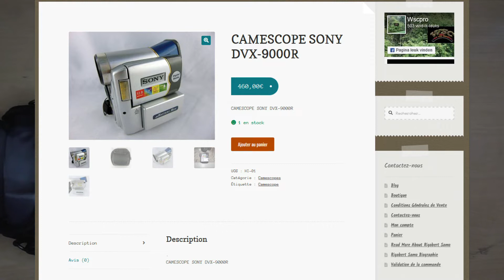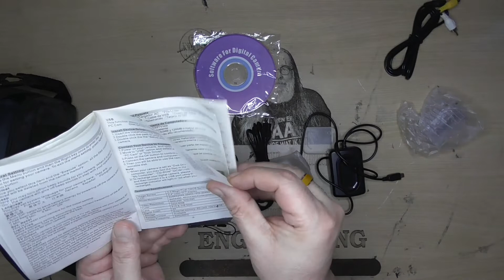SONY DVX 9000R - FAKE CAMERA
Een geschenk dat ik ongeveer 15 jaar geleden had gekregen van een ex-lief en nadat ik het had bekeken was de liefde over :-)